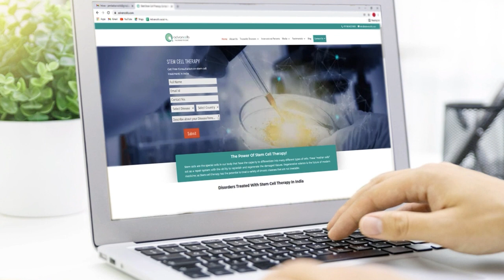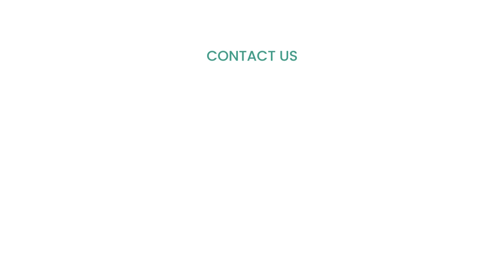Battle Against Parkinson's Disease: Success Story of Sarah Thompson By Stem Cell Therapy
Success Story of Sarah Thompson By Stem Cell Therapy